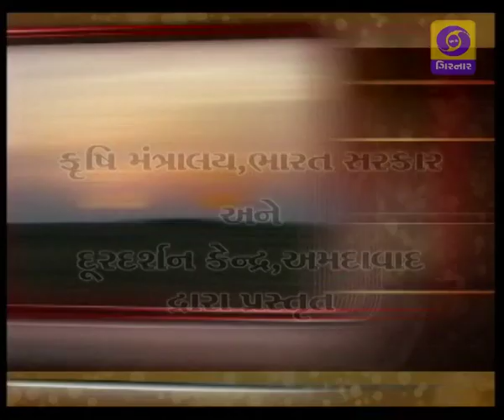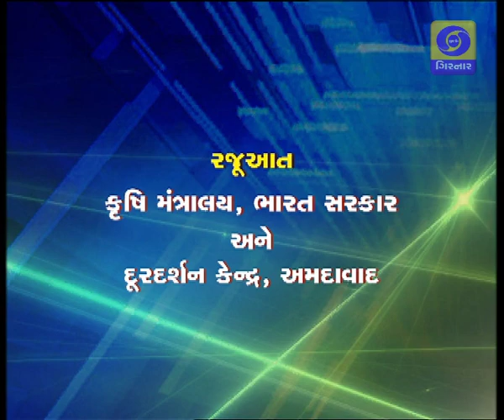KRISHI DARSHAN - KHETI NI AAVAK BAMANI KARVANA PADAKARO